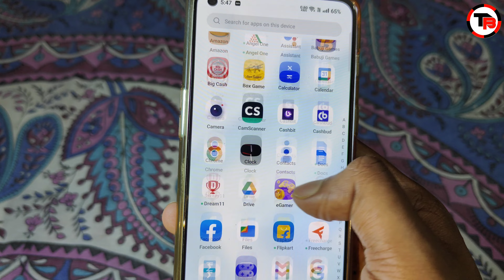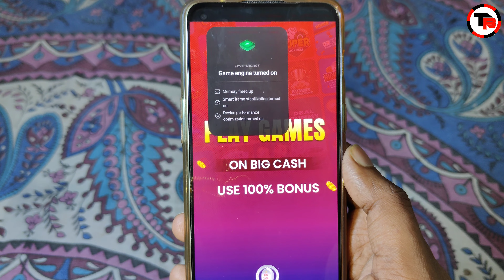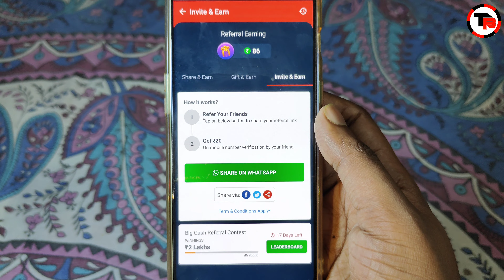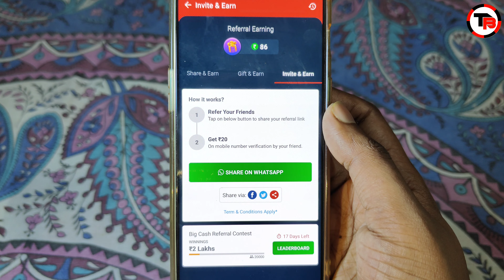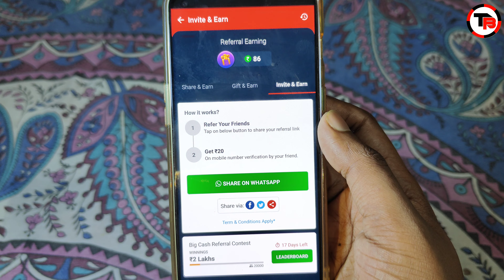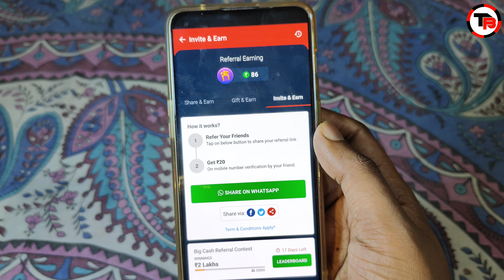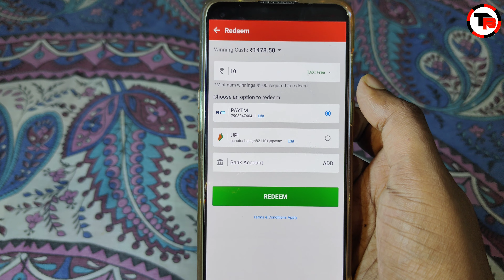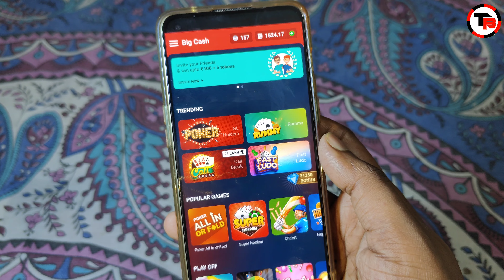Big Cash App Refer And Earn| Big Cash Se Refer Karke Paise Kaise Kamaye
REFERRAL CODE :- ASH0D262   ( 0 :-  zero hai )

REFERRAL CODE :- A50309966

REFERRAL CODE :- KINGVMMW

REFERRAL CODE :- 6N2RSH

REFERRAL CODE :- techbullet

REFERRAL CODE :- ibxxmiyq

NAVI APP  ( SIGNUP ₹250 / PER REFER ₹300 )

big cash app refer and earn
big cash refer and earn
big cash se refer karke paise kaise kamaye
big cash app se refer karke paise kaise kamaye
big cash me refer karke paise kaise kamaye
big cash app me refer karke paise kaise kamaye
big cash se refer karke paise kaise kamaye 2023
big cash me refer karke paise kaise kamaye 2023
big cash app refer and earn 2023
big cash refer and earn 2023
big cash me refer and earn kaise kamaye kare
big cash refer and earn kaise kare
how to refer big cash app
how to refer big cash app and earn money
bigcash app refer and earn
bigcash refer and earn
big cash app se paise kaise kamaye
big cash app se paise kaise kamaye 2023
how to earn money from big cash app